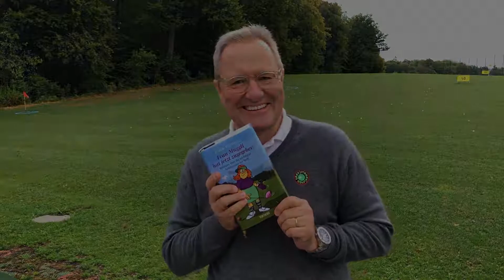"Frau Muggli hat jetzt zugegeben"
Frank Baumanns neuer Golfbuch-Bestseller steht vor der Tür. Er wird Anfang September im Handel und bei woerterseh.ch erhältlich sein.